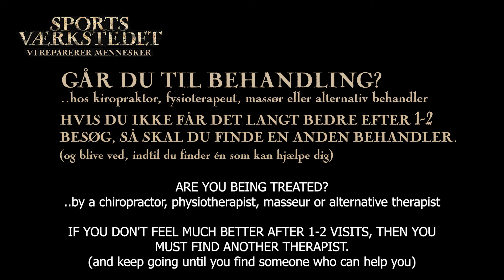Efter 4 dage har hun kun halvt så ondt som i de sidste 6 mdr - og krykken behøver hun næsten ikke.